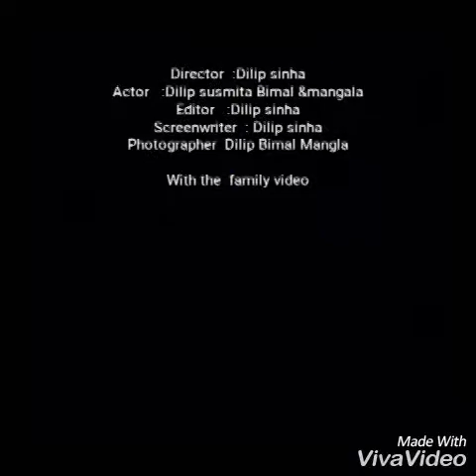Dilip sinha cnc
Home video for save our young evidence